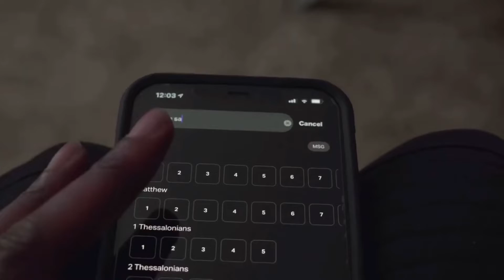Go to therapy, Numbers & Youth?! (GOC) Part 18.2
What’s up Geeks today is the second half to my last video Part 18. Today I’m focusing on statistics, what the numbers are telling us and showing us. Also how going to therapy is Okay, check this out! Stay tuuuuuuuned ❗️

Mr and Mrs Smith FB

Mrs Smith SoundCloud